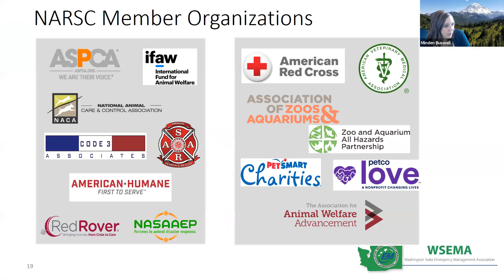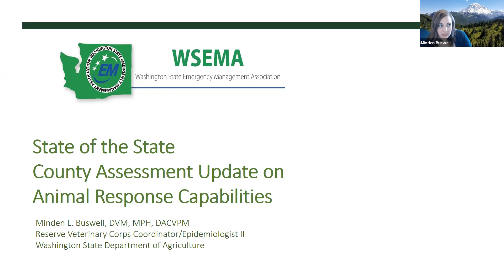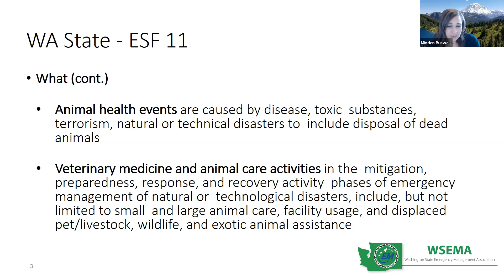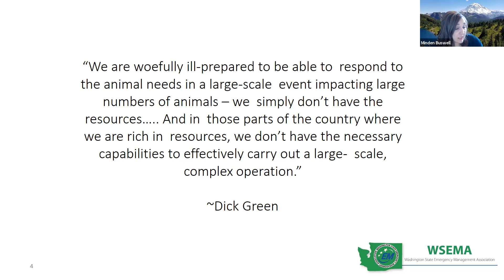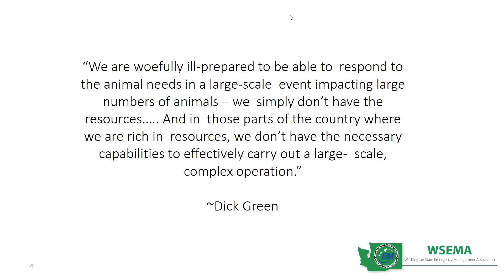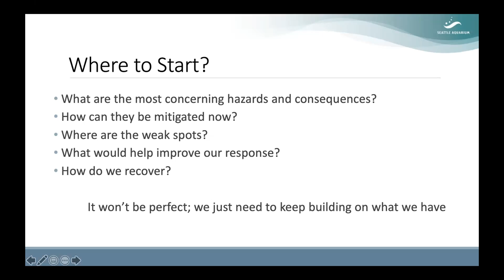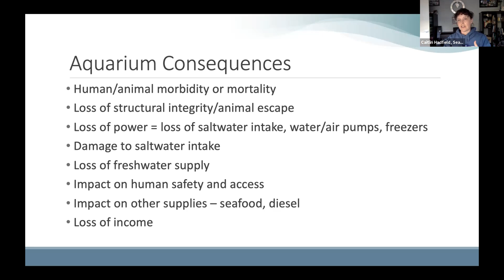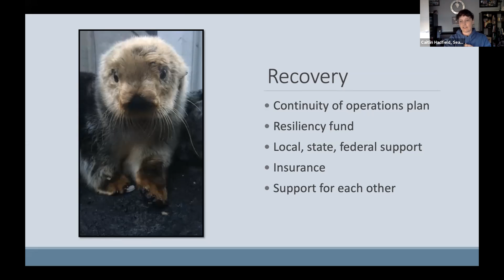Virtual Preparedness Town Hall: Northwest Quadrant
This webinar was held on September 28, 2021.

In order to promote greater collaboration and communication for preparedness and response within the exotic animal industry, the Zoo and Aquarium All Hazards Partnership (ZAHP) hosted a series of  Virtual Preparedness Town Halls throughout summer 2021 focusing on different geographical quadrants across the United States: Southeast, Southwest, Northeast, and Northwest.

This presentation’s featured speakers were:

Dr. Minden Buswell, Reserve Vet Corps Coordinator at the Washington State Department of Agriculture

Dr. Caitlin Hadfield, Senior Veterinarian at the Seattle Aquarium